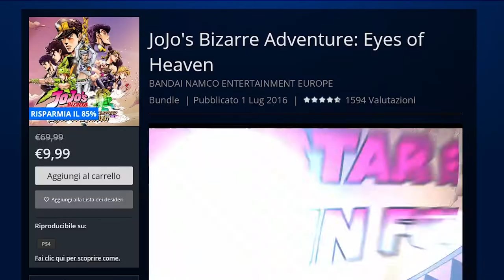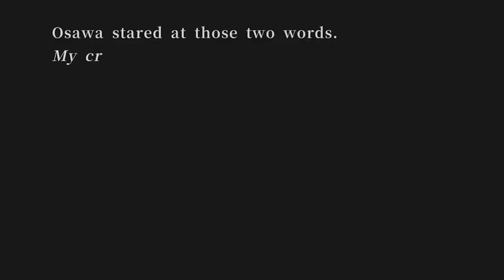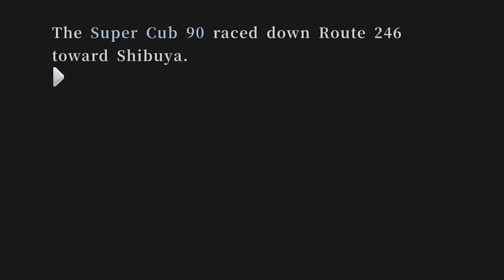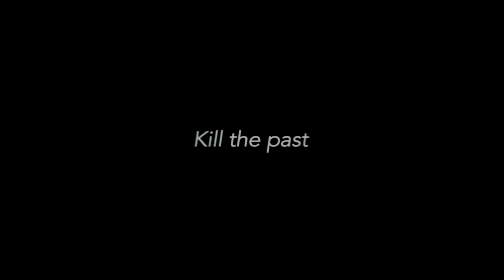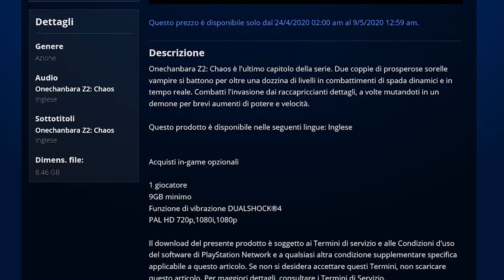I MIGLIORI Saldi sul PS Store: sconti PS4 BIZZARRI! [Playstation x Giappone]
I saldi primaverili "a tutto giappone" presenti sul Playstation Store potrebbero consolare tutti i delusi dall'offerta del PS Plus di questo mese. I giochi della Instant Game Collection non vi convincono? Niente paura, vi consiglio 5 titoli di nicchia, hidden gems a prezzo ridotto, perfetti se amate i giochi bzzarri (come Jojo!) e il design eccentrico tipicamente giapponese!

Io sono il Poro Michele, senza uno Yen, ciao!

Risparmia sui tuoi acquisti in digitale:  ?igr=poromick